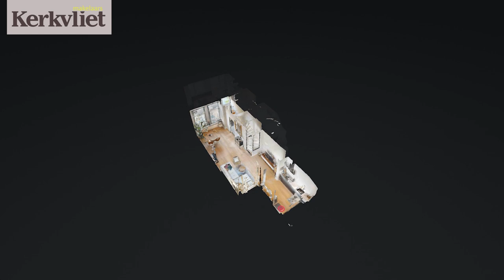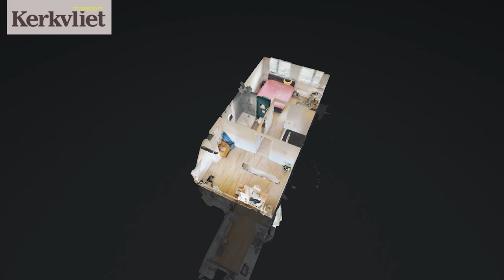HomeShow | Floresstraat 12 Leiden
Video van object Floresstraat 12 te Leiden